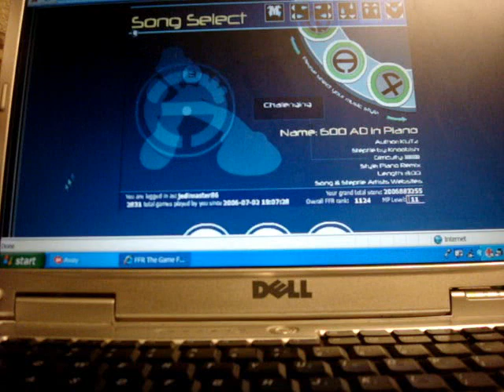FFR - 600 AD in Piano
Here is me playing 600 AD in Piano on Flash Flash Revolution, a flash-based online rhythm game. I sound so enthusiastic, wohoo.

FFR = A Lazy man's DDR.

Song is by author KluTz, and was stepped by Knoobish.